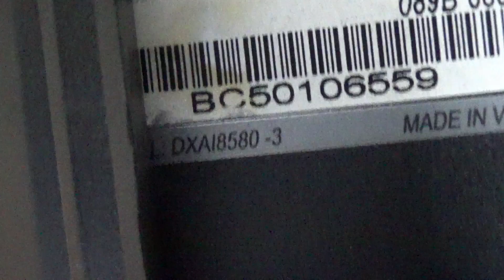Uniden DXAI8580-3 5.8 GHz Analog Cordless Phone | Range Test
Testing the range of a Uniden 5.8 GHz analog cordless phone model EXAI8580-3. This is a dualband phone, working with 5.8 GHz and 900 MHz. Both transmit and receive are tested during the video.